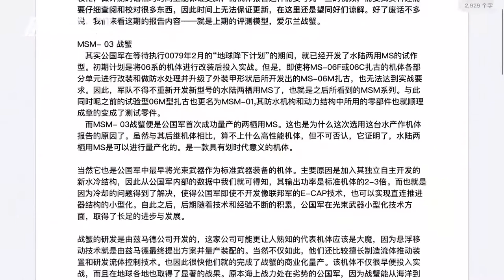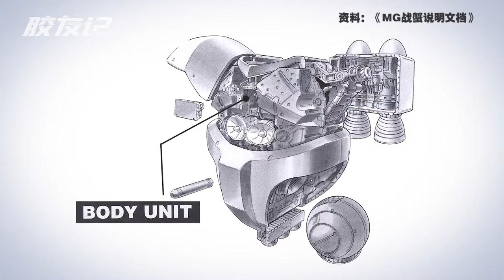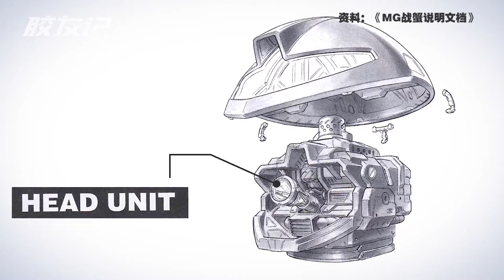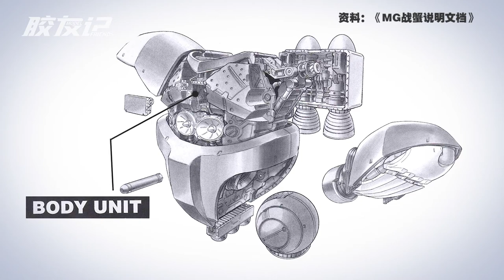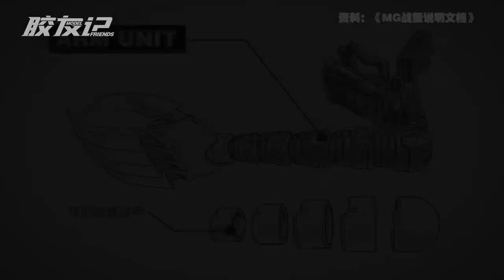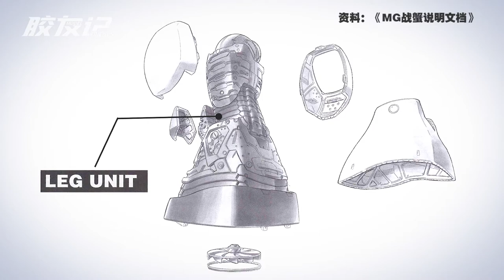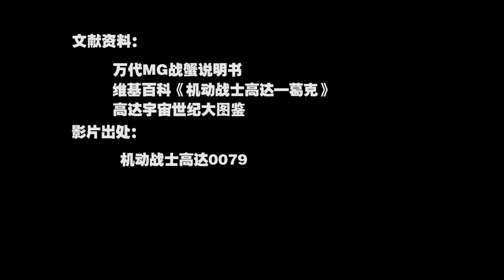久違了的機體報告——細說愛爾蘭戰蟹的前世今生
拖了非常久才更新的一期機體報告——戰蟹篇，希望同好們喜歡。而且聲明一下，機體報告這個欄目仍然會繼續。